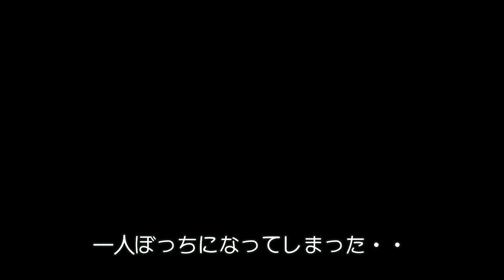sparrowpark20230612 その３ この日の夕方、少し喧嘩はありましたが、二家族仲良く来てくれました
雛を三羽連れている家族と雛二羽の家族。
その間に少し争いがありましたが、家族同士の争いにはなりませんでした。